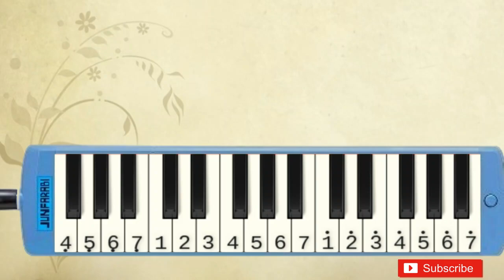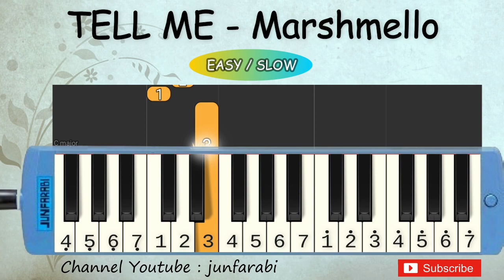not pianika tell me - marshmello melodica slow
Not pianika tell me - marshmello
Melodica marshmello.
Versi lambat / slow version.

Tutorial pianika lagu tell me dari marshmello untuk level dasar dilengkapi dengan not angka pada pianika.